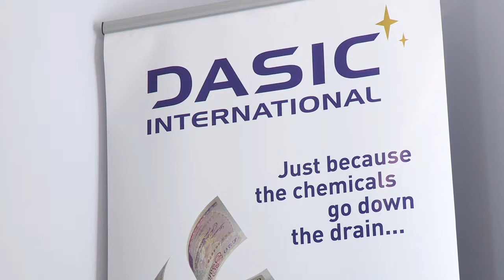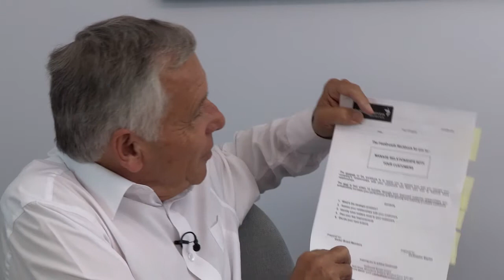Manage Relationships With Your Customers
Fastgrowth Online is a Website for entrepreneurs who want to triple the value of their business. In this video Christopher Bayliss and John Belk discuss and assess how well you manage your company’s relationships with your customers and prepare a plan to improve these relationships.